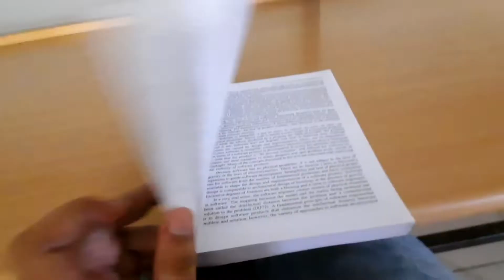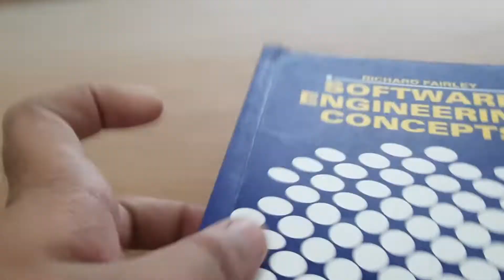First day of college | finally that day came after so long